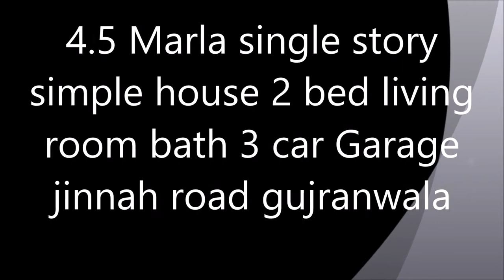4.5 marla house available for rent near Jinnah road Underpass Gujranwala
propertylinks Rental_sale_property property_in_punjab 4.5 marla house available for rent near Jinnah road Underpass Gujranwala
Rent 15000
Advance 30000
we will handover you after white wash furthermore plz call on given number